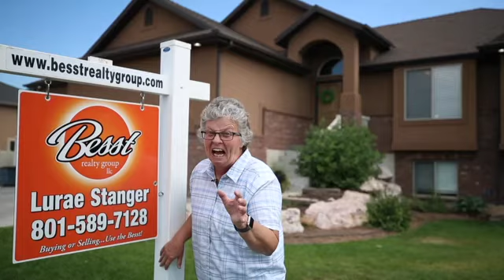2018 Funny Bloopers and Beyond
For your viewing pleasure, we would like to present some bloopers from videos of the past.